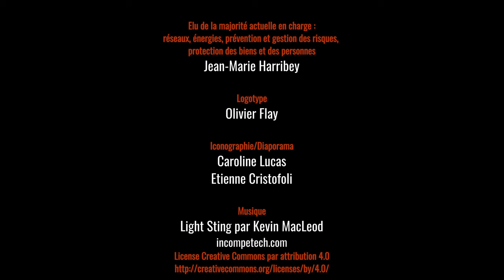Jean-Marie Harribey, scission de 9 élus avec l'actuelle maire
Part. 3 La scission de 9 élus avec l'actuelle maire
Réunion publique du 29 janvier 2020
Jean-Marie Harribey, conseiller municipal de l’actuelle liste majoritaire exprime en 5mn, la fracture entre la tête de liste d’alors, Maire de Cénac actuelle, Vice-présidente de la Région, ancienne candidate à la députation en 2017 et ses élus majoritaires 2014 ; dont 9 soutiennent aujourd’hui la liste du Collectif Citoyen Cénac !

Instagram

« Le Collectif vient de la rencontre d’une expérience participative et de la fracture au sein du conseil municipal actuel.

Passé le premier moment de surprise lorsque nous avons annoncé la création du Collectif Citoyen à l’automne dernier, l’une des premières questions qui nous a été posée est d’en comprendre l’origine.
Il y a d’abord l’ancienneté d’une expérience d’ateliers participatifs, menée par des cénacais, au cours de laquelle s’exprimait la volonté d’un engagement citoyen vis-à-vis de la vie locale. Cette volonté s’est réactivée à l’approche de l’élection municipale.
D’autre part, s’est produite une fracture au sein de l’équipe municipale majoritaire après que 12 conseillers municipaux sur 15, dont les 5 adjoints, eurent fait part de leur intention de ne pas reconduire l’expérience parce qu’elle n’avait pas satisfait leurs aspirations à la démocratie. La rupture a été consommée lorsque nous avons appris presque par hasard que Madame la Maire, Catherine Veyssy, avait noué une alliance électorale avec le chef de file de l’opposition conservatrice, Jean-François Auby.
Cette fracture a ravivé une plus ancienne provenant de la candidature de Mme la Maire aux élections législatives de 2017, contrevenant à sa promesse de 2014.
La conjonction de ces deux facteurs au début de l’été dernier a donné naissance au Collectif Citoyen Cénac !, non pas pour régler des comptes, mais pour promouvoir un élan démocratique sur Cénac.
On nous demande souvent « pourquoi n’avez-vous pas démissionné ? »
Quel sens cela aurait-il eu à 9 mois l’élection suivante ?
Nous voulions continuer à porter la révision du Plan Local d’Urbanisme avant que les partisans de la rente foncière ne reviennent vouer Cénac aux promoteurs immobiliers.
Notre collectif s’inscrit dans ce vaste mouvement citoyen qui surgit dans tout le pays afin de redonner du sens à la démocratie. Il y aura donc débat avec deux listes en présence. Nous porterons l’une. »
Jean-Marie Harribey, membre du Collectif Citoyen Cénac !